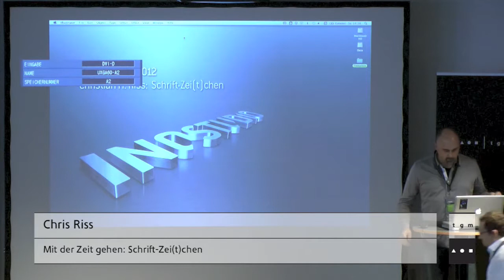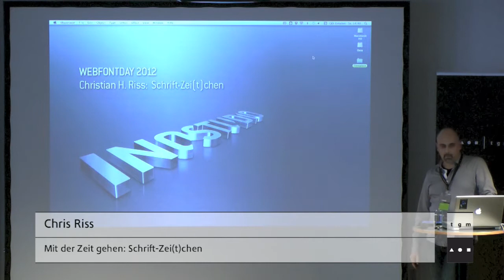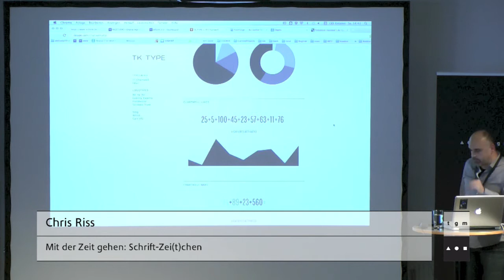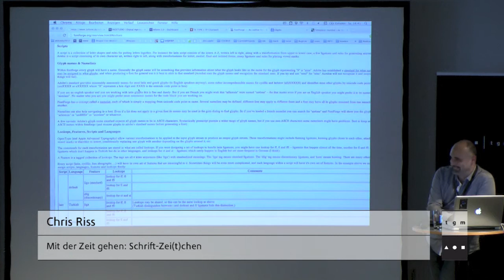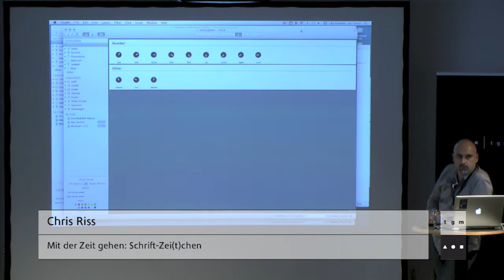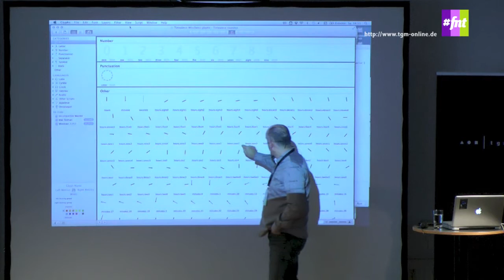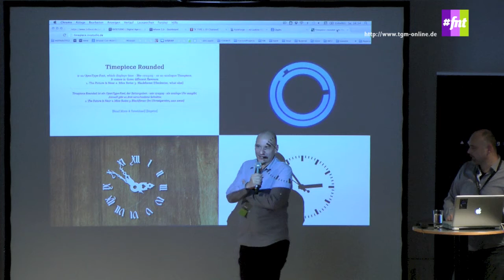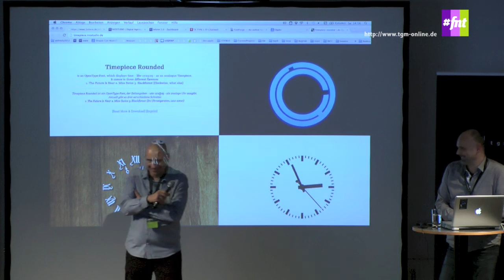Chris Riss | Mit der Zeit gehen: Schrift-Zei(t)chen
Christian H. Riss (*1968) bewegt sich seit 1992 als Autodidakt im Spannungsfeld zwischen Design und Programmierung. Er gründete 1999 die Agentur Design Aspekt und ist seit 2009 als Inhaber und Geschäftsführer von Inostudio München/Berlin mit einem Team aus Drupal-Experten und Programmierern hauptsächlich für Designagenturen tätig. Darüberhinaus entwickelt Inostudio die Agentursteuerungssoftware Inform.